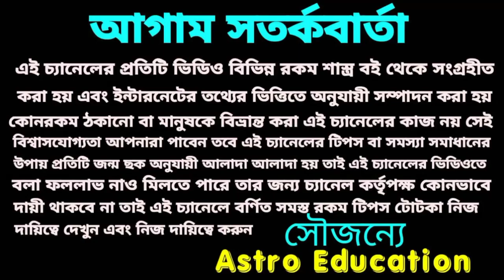এই একটি গ্রহের কৃপায় 4 রাশির এই বড় ঘটনাগুলি ঘটবেই!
এই একটি গ্রহের কৃপায় চারটি রাশির এই বড় ঘটনাগুলি ঘটবেই !